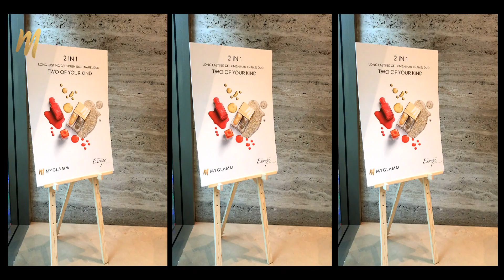MyGlamm's Product Review By Beauty Blogger Padmavati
Product Review - Watch blogger Padmavati review MyGlamm Products!

Watch beauty and lifestyle blogger Padmavati talk about her favourite MyGlamm products and what she would love to have in her vanity at all times!

Total Makeover FF Cream For Medium Skin Tone - (5 in 1 Primer-Concealer-Foundation-Compact with SPF 30 & Skin Tone Corrector Palette)